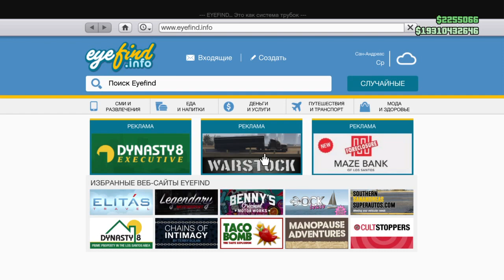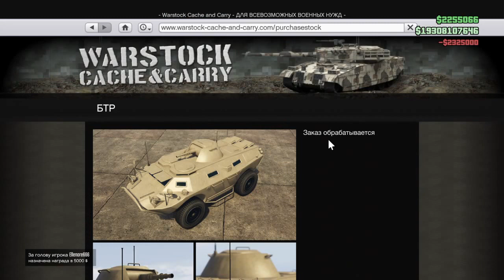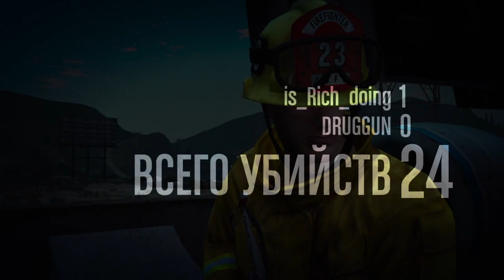Fire guard outfit in GTA 5 ONLINE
DRUGGUN
GTA 5 MUSIC VIDEO & FUNNY MOMENTS